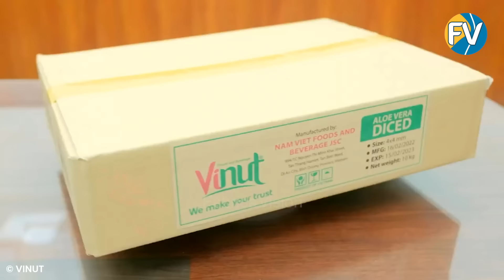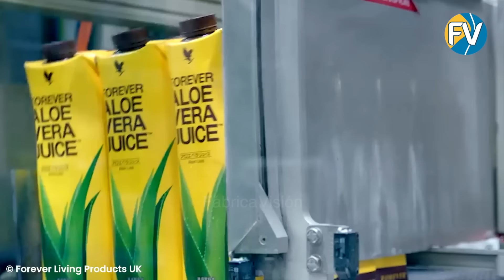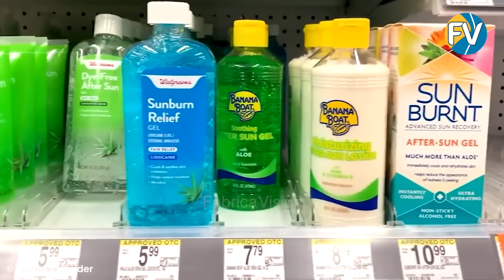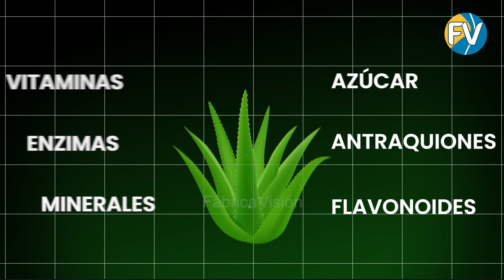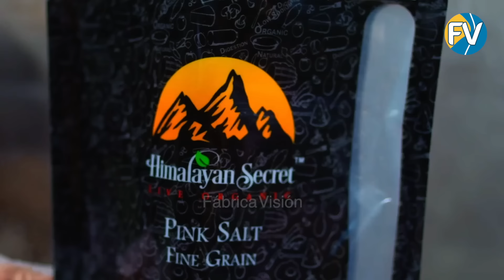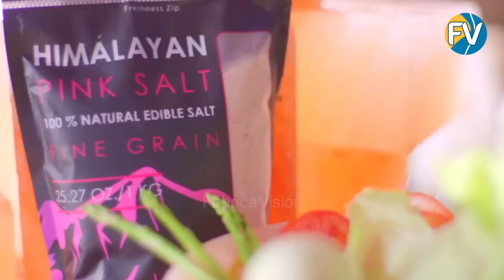¡Cómo se cosechan 1,5 millones de hojas de aloe vera a la semana! Megaplantas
En este vídeo desvelamos los secretos del aloe vera, desde su cultivo hasta su transformación en productos acabados. Nos sumergimos en el mundo de las propiedades beneficiosas del aloe utilizadas en medicina, cosmética y la industria alimentaria. Descubrimos el proceso de recolección y procesamiento de las hojas, debatimos los retos de la adulteración y la importancia del control de calidad. Concluimos el vídeo con datos interesantes sobre el aloe, destacando sus características únicas y su impacto polifacético en la salud y el medio ambiente.

Cosmética natural
Productos ecológicos